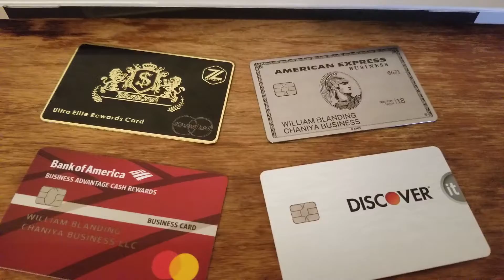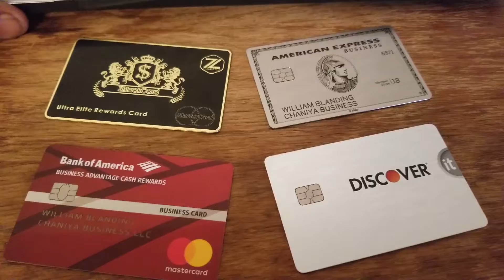Finance Suite, Business Funding, And Business Credit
There are so many awesome entrepreneurs who have amazing visions and outstanding companies, but still can’t get the capital they need to thrive. Our mission is to change that by helping business owners obtain the credit and capital they need to start and grow.

We do this by helping companies build their business credit. Just as the business owner has a credit profile that’s linked to their personal SSN, their business also has its own credit profile and score that’s linked to their business EIN.

This business credit profile and score is used to determine if they will get approved for business loans, the amount they may be approved for, and even the terms they receive. And this report and score is available to anyone who wants it including lenders, credit issuers, prospects, clients, even competitors.

Our proprietary system combines cutting-edge technology along with expert business advising services to help entrepreneurs successfully navigate the business credit building process.

Through our Business Finance Suite customers walk step-by-step through the process of:
1. Setting up their business credibly to meet credit issuer and lender approval standards before they apply
2. Get access to and understand their business credit reports and scores
3. Obtain starter vendor credit to establish their initial trade lines and scores
4. And help them get approved for high-limit store, fleet, and cash credit for their business.

Most of this business credit can be obtained without a personal credit check and without a personal guarantee. So it truly separates the personal and business liability of the business owner without impacting their personal credit, as well as make them more lendable.

The Finance Suite also provides access to little-know-about funding options as well including book-of-business financing, 401 and securities-based financing, inventory financing, 0% unsecured financing that helps them build their business credit, and more.

Every customer is guided through the business credit and funding process with our expert team who reaches out ongoing through the process to help, support, and coach clients to success.

We love business owners! This is why we’ve made it our mission to ensure that great ideas don’t fail because deserving entrepreneurs can’t access the credit and capital they need to turn their visions into reality.